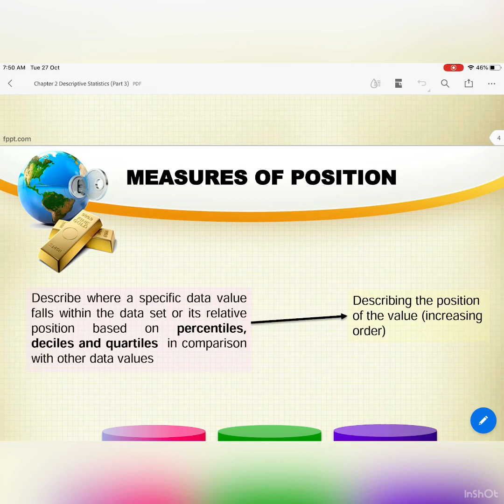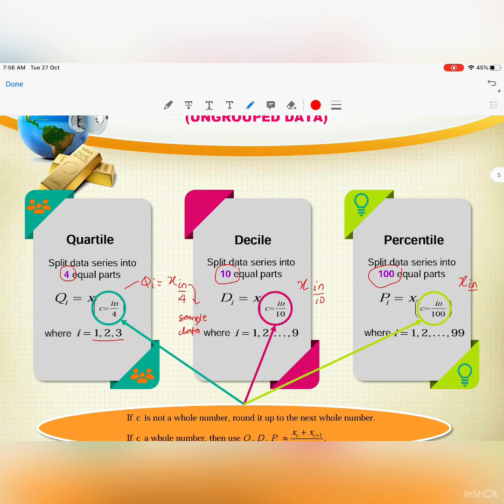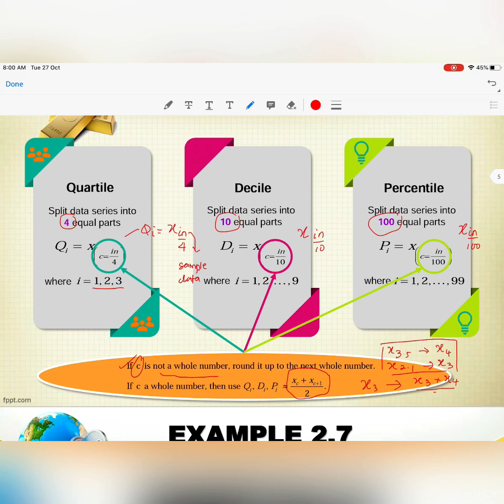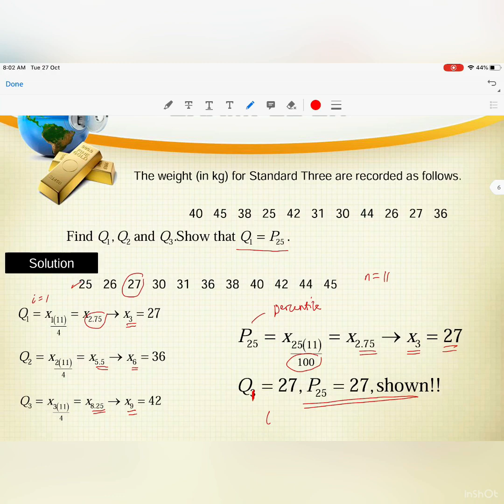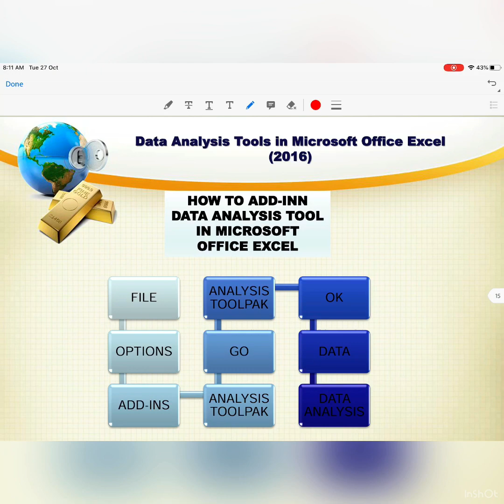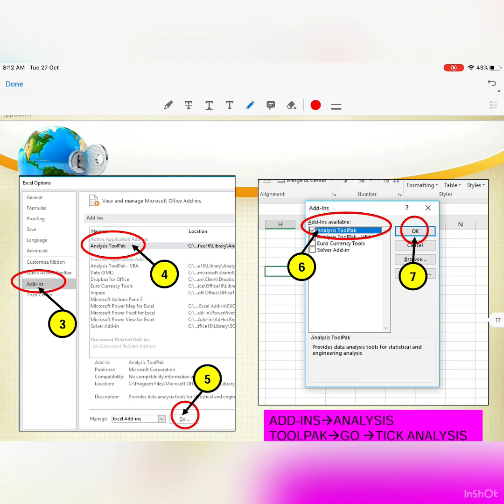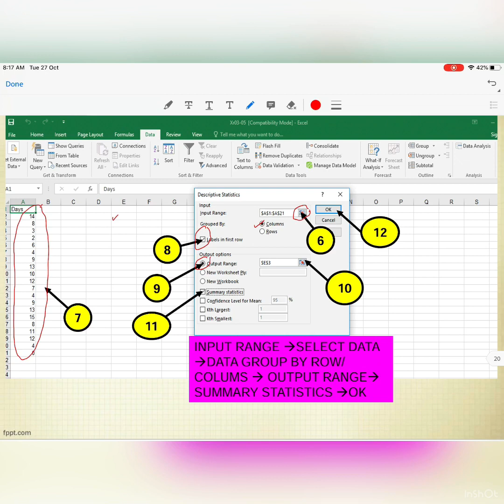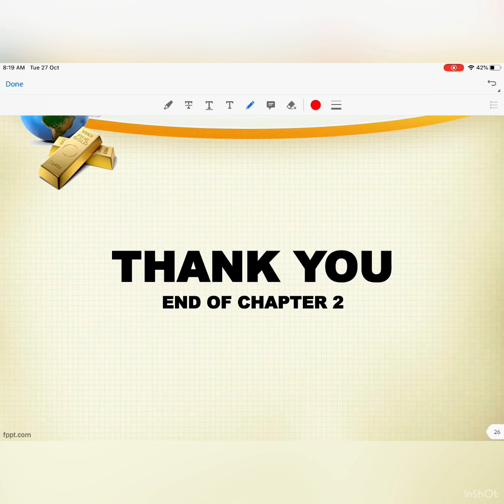Chapter 2: Descriptive Statistics (Part 3)